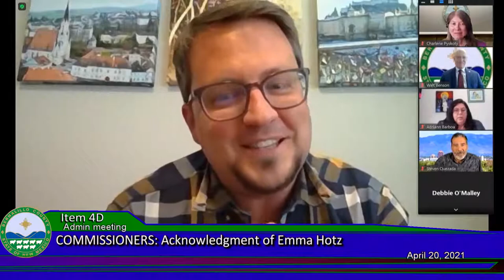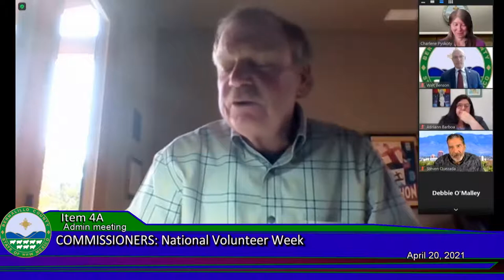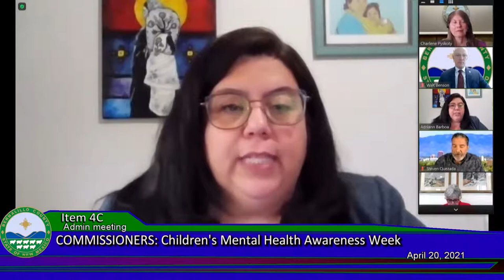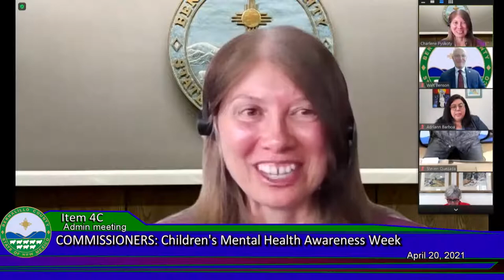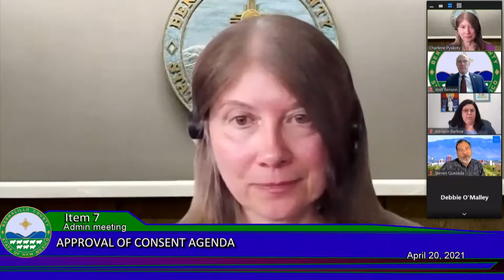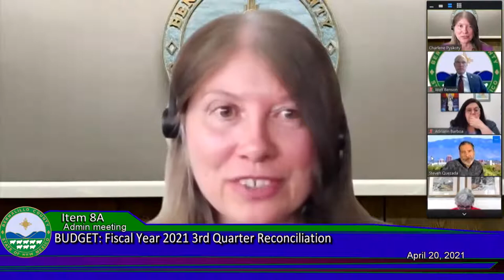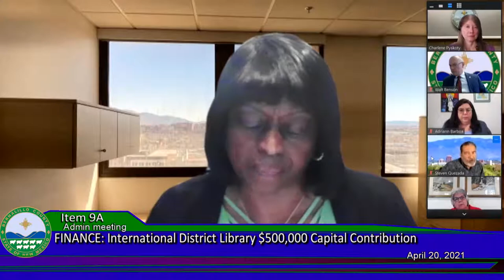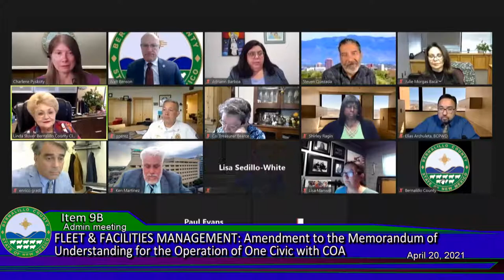Bernalillo County Commission: Administrative Meeting April 20, 2021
Gavel to gavel coverage of the April 20 Administrative Meeting